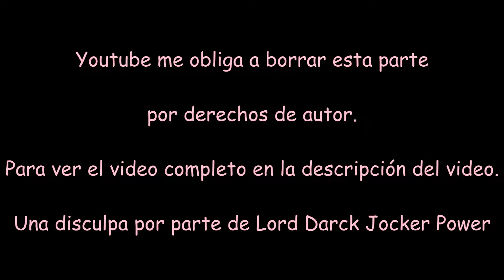Zombiland Saga - Here I go Again.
Anime:Zombieland Saga.
Tema: Mamma Mía (Here I go Again).
Interprete: Merryl Streep.